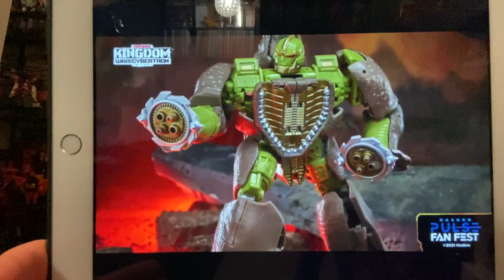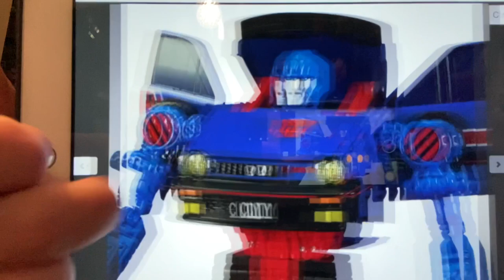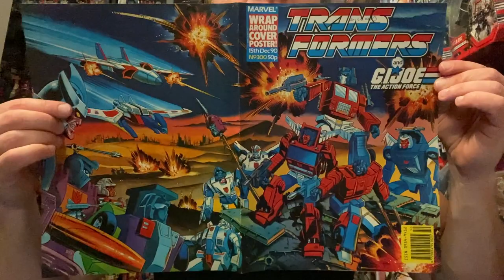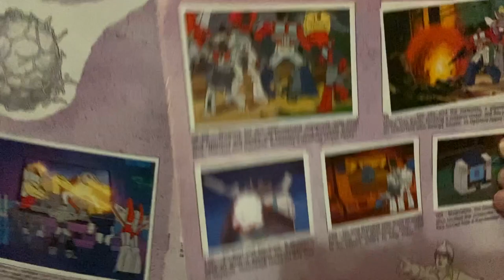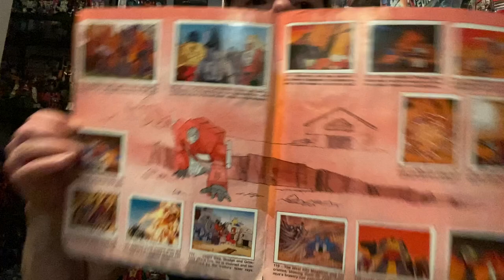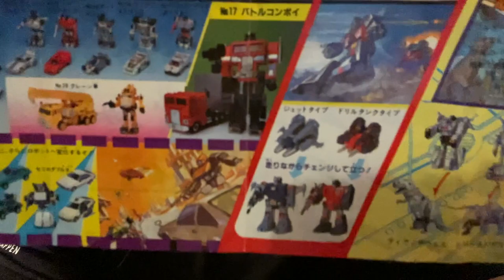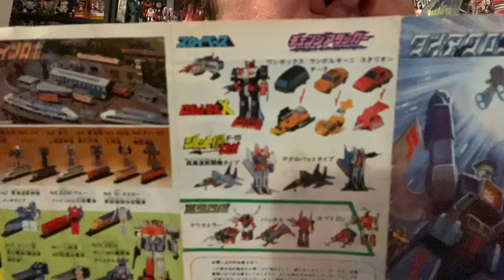Transformers news pictures poster. G1 complete collection channel update, takara darkwings huffer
In this weeks channel and news up date.
We have a look at tracks and core class soundwave from kingdom.
The new studio series 86 slag and
Masterpiece skids.
As usual I’ve got some old G1 comic artwork and sticker book.
I’ll show you an original diaclone toy catalogue and a revenge of the fallen one as I ask the question what’s the oldest toy catalogue we can find and what’s the last one transformers used.
Then we look for ward to the week ahead including kingdom huffer, super god masterforce hydra and darkwings.